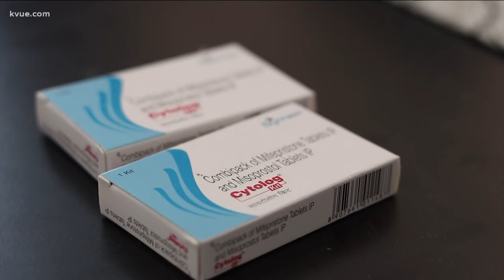FDA lifts restriction on getting abortion pills by mail. What does this mean for Texas? | KVUE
FDA now allows abortion pills to be sent by mail. However, because mailing abortion pills is illegal in Texas, state law trumps the FDA rule.